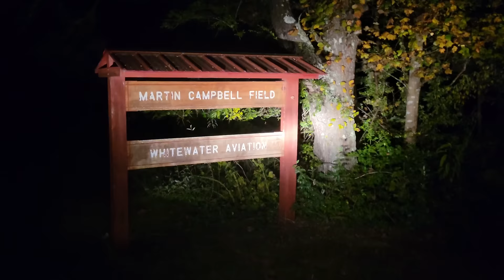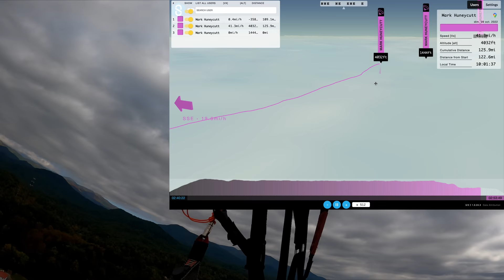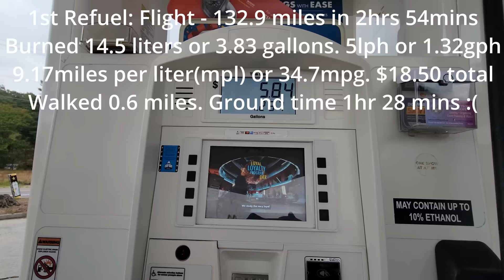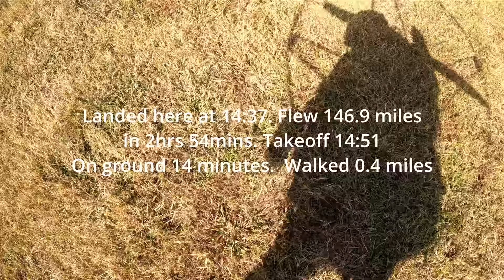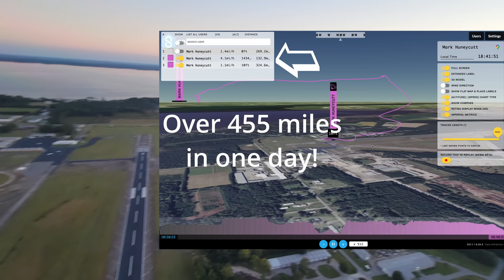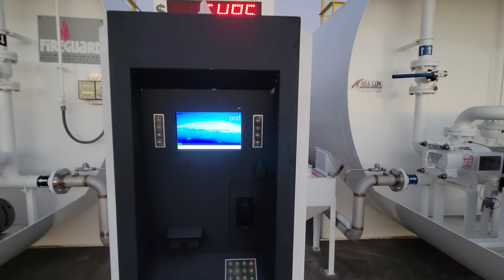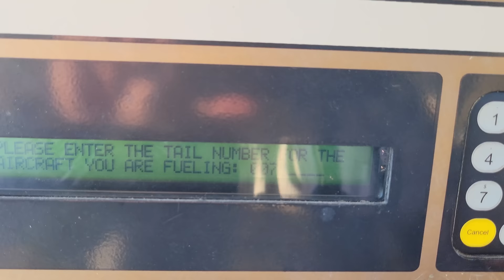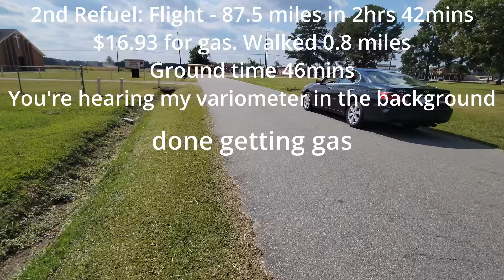I Flew my Paramotor across North Carolina! Over 455 miles in one day!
When you live in NC close to the Western most point, you wait for the right winds and weather and you send it across the state! This was a fun challenge for me and I did something not done before!

My Favorite Throttle from Off Grid Aviation!

Ground Camera
Ground Camera Mic
Ground Camera Mic wind cover
Helmet Camera(Gopro 7)
Helmet Camera(Gopro 9)
Gopro 9 Media Mod
Gopro Mic Adapter
360 Camera